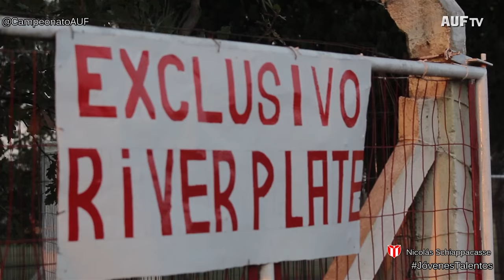JóvenesTalentos | Entrevista con Nicolás Schiappacasse (River Plate)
Nicolás Javier Schiappacasse Oliva, delantero de River Plate, nació el 12 de enero de 1999 (17 años) en Montevideo, Uruguay. Se inició en el fútbol infantil en el Club Universal de Montevideo, para luego realizar las formativas en River Plate.

Su debut oficial en Primera División fue en el Torneo Clausura 2015, el 19 de abril en el triunfo por 2-0 ante Juventud en el Parque Saroldi. El técnico que lo hizo debutar fue Guillermo Almada.

Jugó 24 partidos en Primera División y completó 1051 minutos en cancha (anotó 4 goles).

Actualmente, con la Primera del conjunto darsenero, suma 18 puntos en la tabla de posiciones del Clausura, disputada la 13ª fecha, y 41 puntos en la tabla anual.